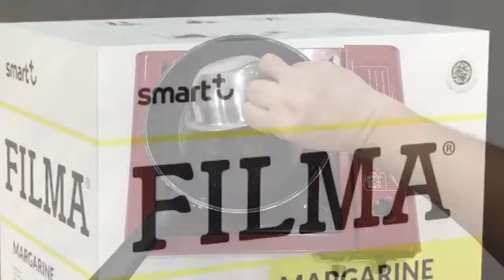Mini Owl Chocolate Cake - Resep Praktis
Mini coklat cake dimotif seperti owl / burung hantu, cocok untuk snack anak-anak ataupun dewasa

Karena penampilannya yang menarik perhatian 😁

Mini Owl Chocolate Cake

Bahan :
20 gr Coklat Dark
30 gr Filma Margarin
50 gr Telur
18 gr Kuning Telur (1 btr)
25 gr Madu
40 gr Gula Pasir
25 gr Almond Bubuk
40 gr Terigu Serbaguna
2 gr Baking Powder
8 gr Coklat Bubuk
40 gr Krim Kental / Whipping Cream

Topping :
100 gr Coklat Dark
100 gr Krim Kental / Whipping Cream
(Coklat ganache: Panaskan krim kental dan coklat dark cincang, aduk hingga leleh rata rata)
1 pak Oreo Mini
1 pak Permen Coklat Warna

Cara membuat :
1. Lelehkan coklat dark dan Filma Margarin
2. Kocok telur, gula dan madu hingga mengembang, masukkan lelehan coklat, aduk rata
3. Masukkan almond bubuk, terigu baking powder dan coklat bubuk, aduk rata.
4. Masukkan wipping cream dan aduk rata
5. Tuang dalam loyang mini cupcake, panggang dengan suhu 180 derajat Celcius selama 20 menit
6. Dinginkan, topping dengan coklat ganache dan hias menggunakan oreo mini dan permen coklat

Selamat Mencoba 😊